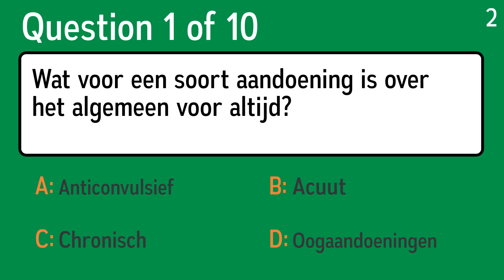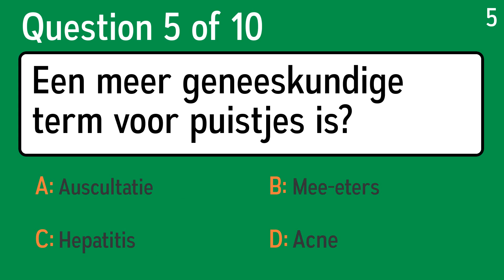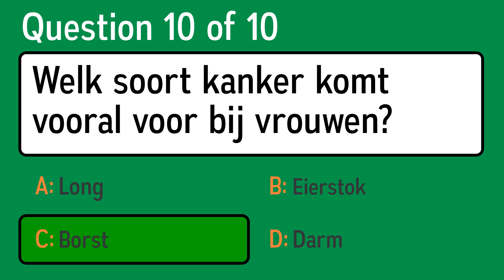Doe jij het beter dan deze arts?